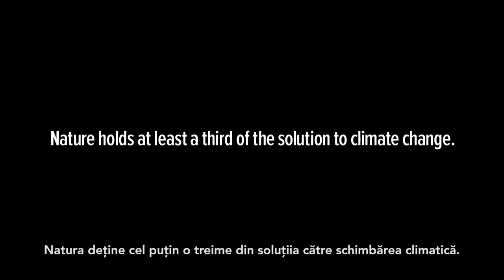Natura Vorbește - Pădurea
Natura a fost aici înaintea noastră şi va fi aici şi după ce noi vom dispărea. Natura va exista mai departe, indiferent de situaţie. Va evolua. Întrebarea este: Cu sau fără noi?
Dacă Natura ar putea vorbi, probabil ar spune că pentru ea nu prea contează, oricum ar fi. Trebuie să înţelegem că nu noi controlăm modul în care planeta noastră evoluează. Există lucruri pe care le putem face, administra şi controla responsabil, care ne vor permite nouă şi planetei să evoluăm împreună și să trăim sănătos.
Conservation International face un apel încă din anul 2014 când a pornit această campanie menită să atragă atenţia oamenilor asupra faptului că nu putem dispune de mediul înconjurător după bunul plac.
Acţiunea lor și a noastră este dedicată acelor lucruri pe care le putem controla. Nu contează dacă eşti american, român, canadian sau din Papua Noua Guinee. Trebuie doar să ni te alături pentru a face ceea ce trebuie făcut pentru o viață sănătoasă. Pentru că, dacă noi nu acţionăm, Natura va continua să evolueze. Fără noi.